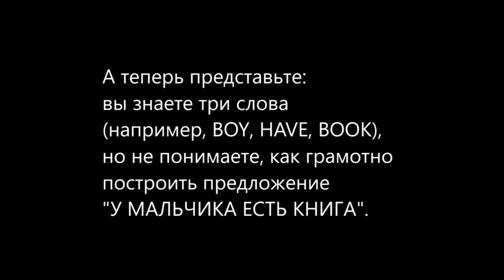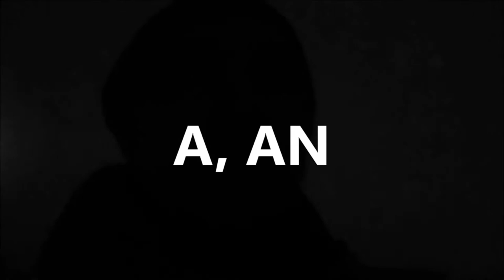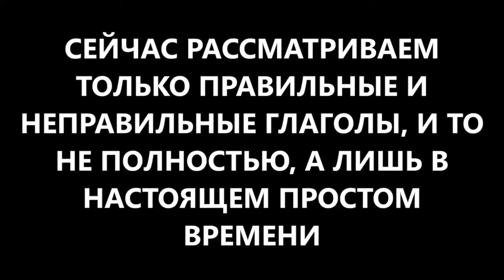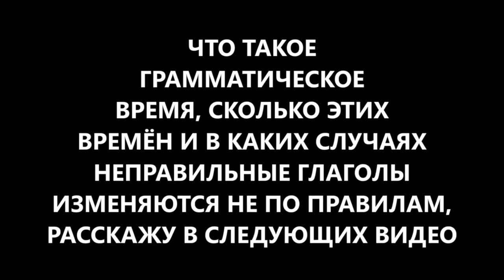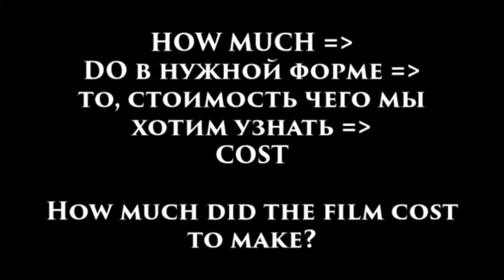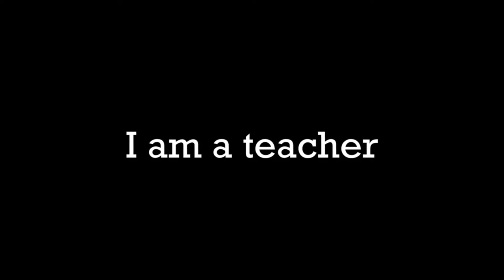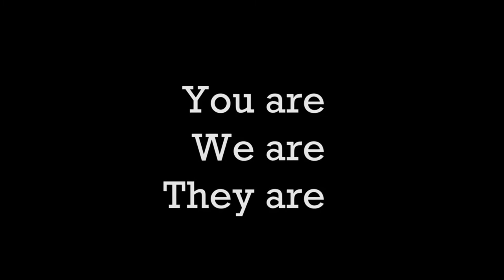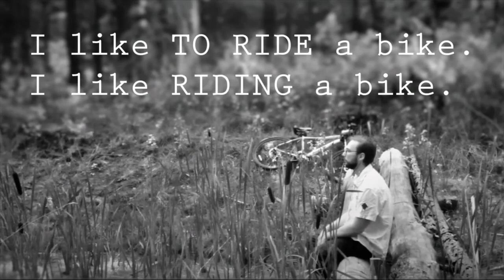Максим Вьюгин. Репетитор по английскому. Рассказываю, с чего начать и как не забросить.